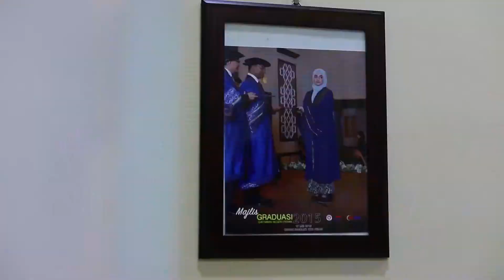Suvho & Anamika Wedding trailer।। IMPRESSION Wedding Photography & Cinematography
Suvho & Anamika Wedding trailer
Impression photography: Wedding & Events.
Premium Wedding Photography & Cinematography:
Alright reserved by Impression_photography
Photographer
Director By এএসএম তুহিন